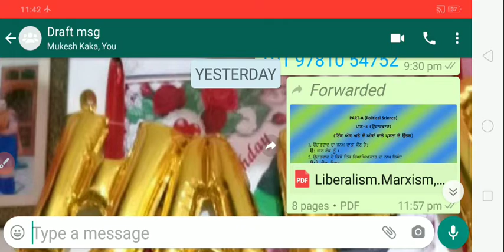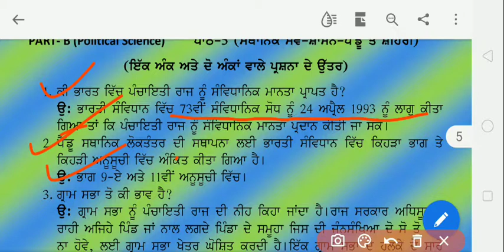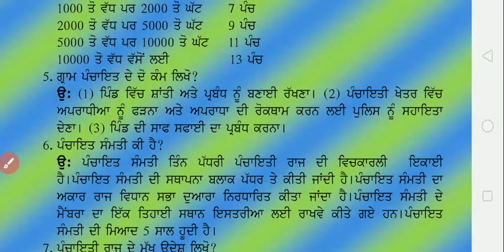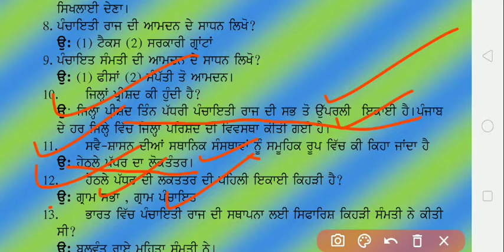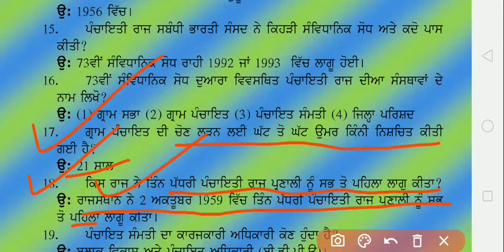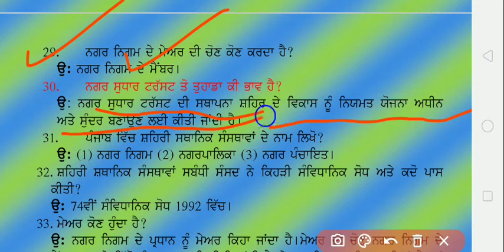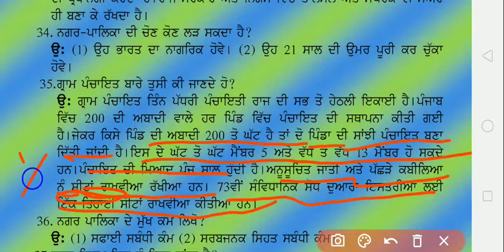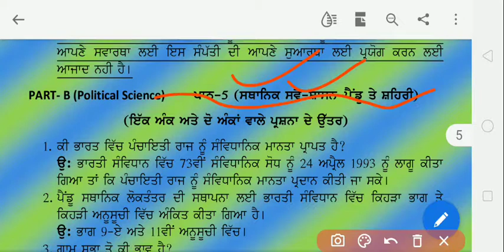ਪੰਚਾਇਤੀ ਰਾਜ ਅਤੇ ਸ਼ਹਿਰੀ ਸਥਾਨਕ ਸੰਸਥਾਵਾਂ, 1,2 ਅੰਕਾਂ ਵਾਲੇ ਪ੍ਰਸ਼ਨ ਉੱਤਰ,+2 Political Science, PSEB